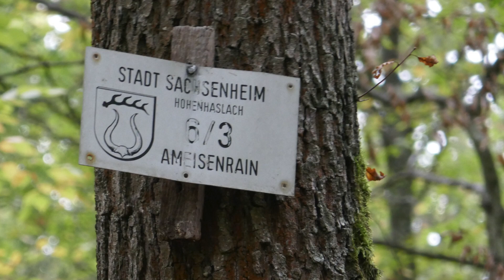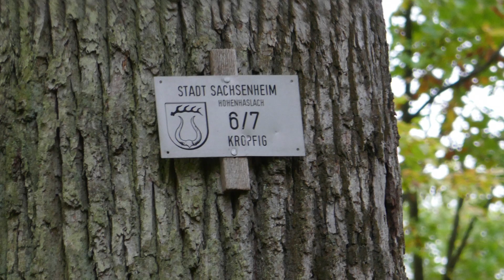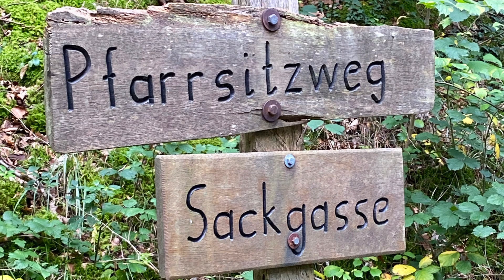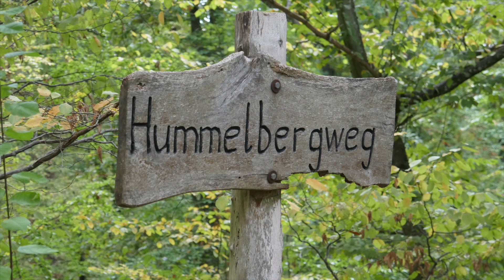Naturpark-Stromberg Heuchelberg: Sachsenheim-Hohenhaslach, Krummes Steigle..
Wanderung im Stromberg, von Sachsenheim-Hohenhaslach, zur Krummes Steigle Hütte.